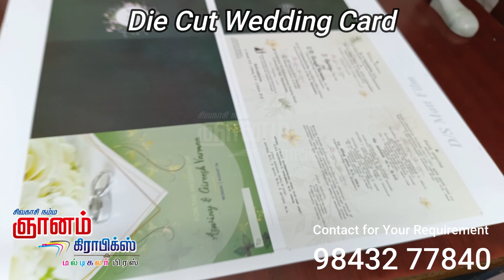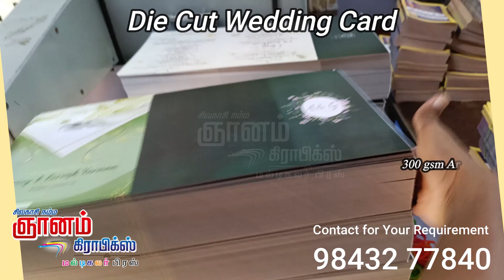Custom Shape Wedding Card | Die Cut Card | Die Cut Invitation | Custom Shape Invitation Card Print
• Size: A3 (11.25 x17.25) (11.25 x 8.5 Fold Size)
• Media : 300 Gsm Art Card
• Printing : Double Side Multicolor Printing
• Coating :  Double Side Glossy Lamination
• Finishing Process : Kiss Cut+ Cutting
• Delivery : 2-3 Days

குறைந்த எண்ணிக்கையில்
பிரிண்ட் செய்திட
ஞானம் கிராபிக்ஸ்
மல்டி கலர் பிரஸ்
சிவகாசி 626189

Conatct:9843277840